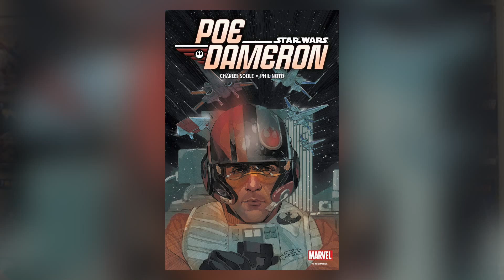Poe Dameron before The Force Awakens - Heroes Word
Welcome to the Heroes Word

Here we bring you all information about Comics, Board Games, Statues and much more.

Heroes World Location - 8601 Warden Avenue, Markham, ON L3R 0B5